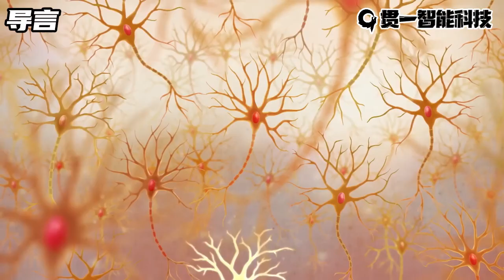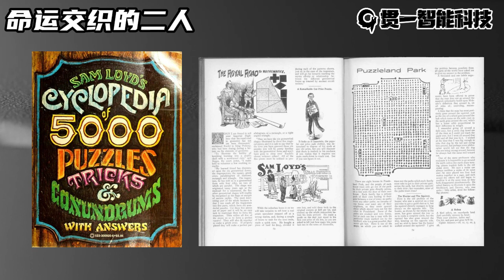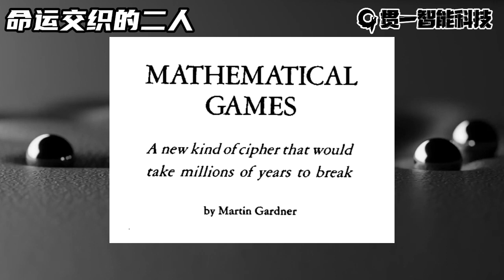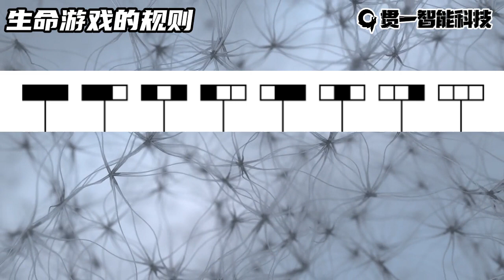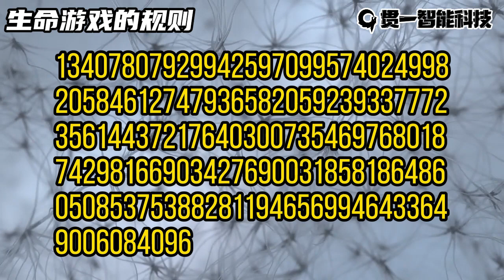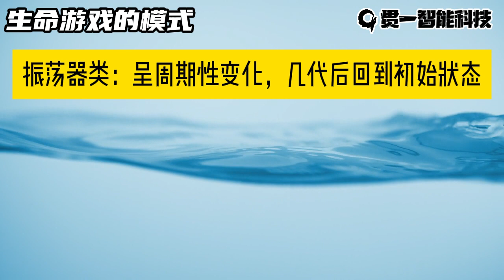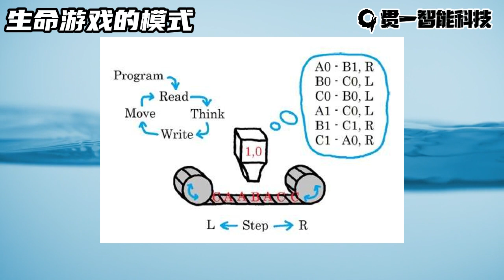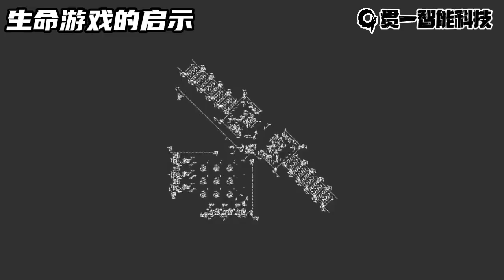生命的游戏：神奇的二维元胞自动机【科普讲座02】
在本期视频中，我们将一起探索约翰·康威发明的“生命游戏”——一个简单但极具启发性的数学模型。我们将从生命游戏的基本规则出发，深入探讨它在数学、计算机科学、哲学和生物学领域中的深远影响。
不论你是数学爱好者，还是对科学有着浓厚兴趣的普通观众，都能在这个视频中找到有趣的内容。让我们一起沉浸在这个充满魅力的数学世界，探索那些看似简单却暗含深意的规则和模式。

00:00 导言
01:06 命运交织的二人
04:09 生命游戏的规则
06:26 生命游戏的模式
08:36 生命游戏的启示
10:35 结语